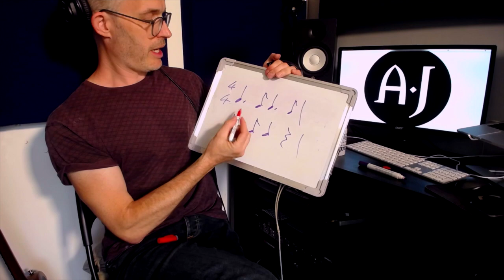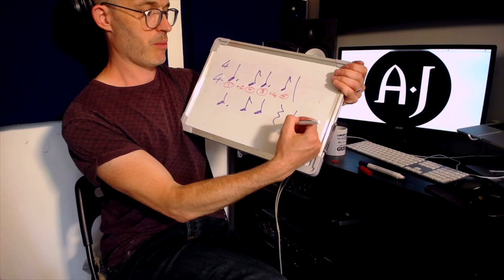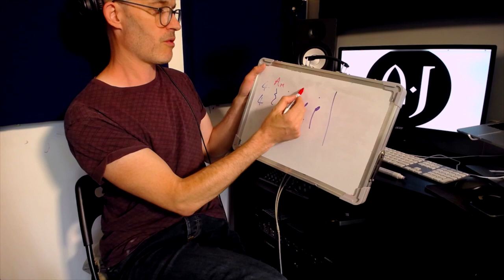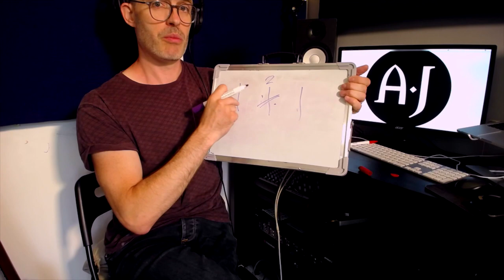TRINITY ELECTRIC GUITAR GR 1 - JERK IT OUT LESSON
In this lesson I take you in detail through how to play the Trinity Electric Guitar Grade 1 piece Jerk It Out.

We discuss the rhythms, chords, technical points, musical markings, etc, followed by a play through.

Buy the Trinity book and find out about the exam

I've been teaching the material to my own students and used to be a music examiner so this little lesson should be useful to anyone practicing at home.

Use the playlist to learn the other songs.

A.J x